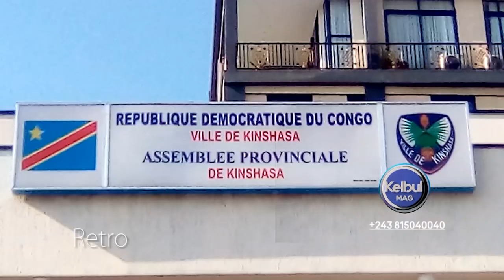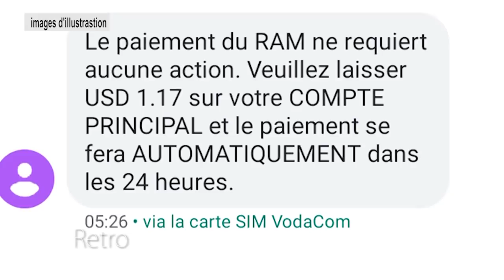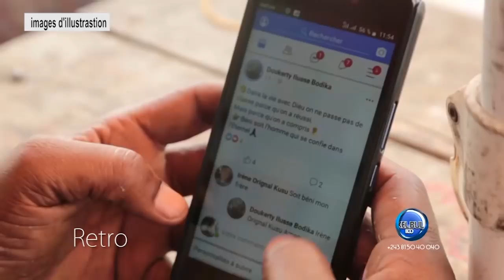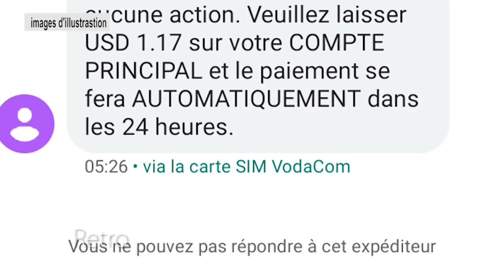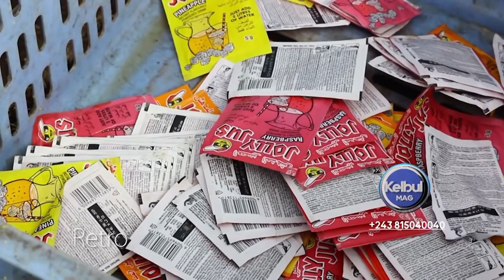KELBUL MAG 3/1/21 Bitumba LA POLICE na Couvre-Feu na stresse Nioso, Batu Basali fête na Kwiti kwiti